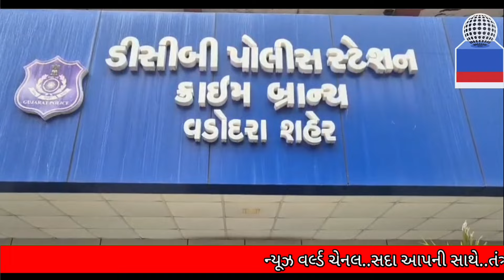NEWS WORLD :- 20 વર્ષની સજા પામેલા પેરોલ રજા પરથી ફરાર થયેલા ગુનેગારને ઝડપી પાડતી ક્રાઈમ બ્રાન્ચ